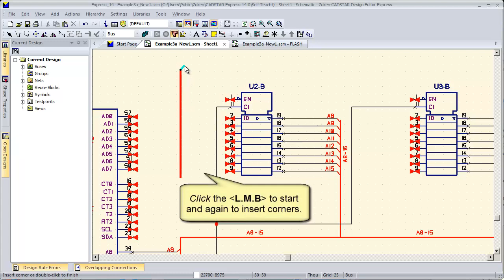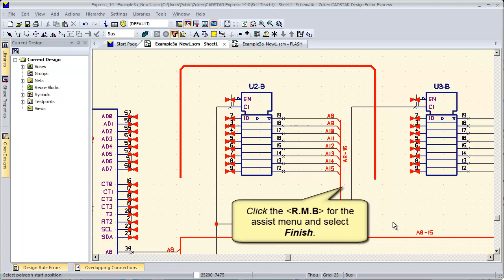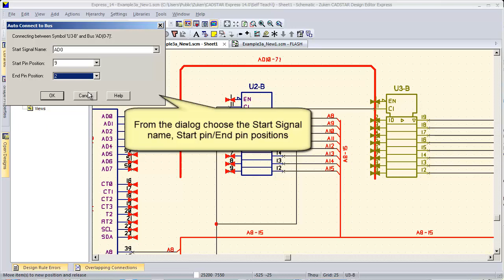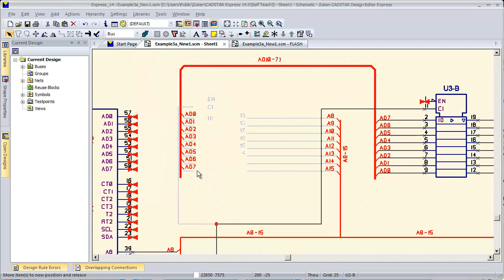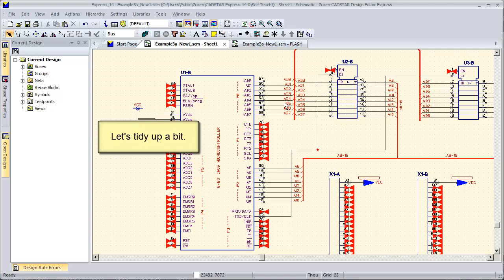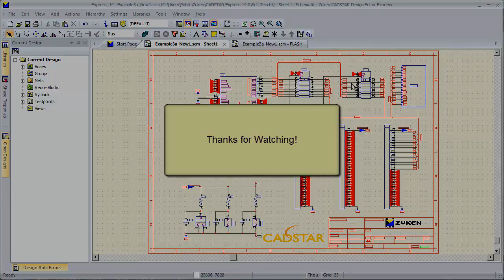CADSTAR: Adding busses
- This video demonstrates proper techniques for creating Electrical net busses in CADSTAR schematic capture. Busses that are not only cosmetically appealing are powerful objects that can be constrained and restricted from over use. Watch how.